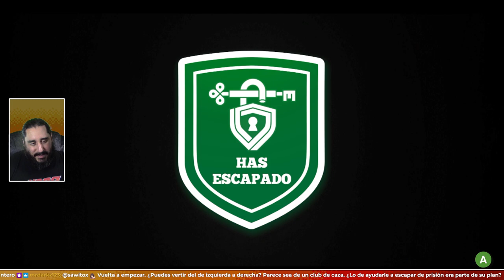¡Es el FIN, Hay que SLAIR de Aquí! | ESCAPE ACADEMY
- ENLACES SOCIALES -